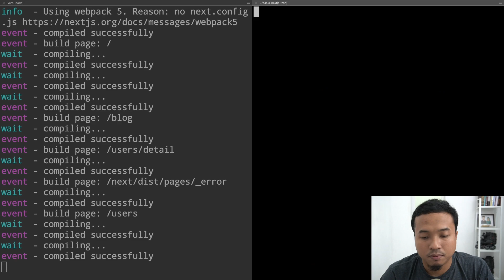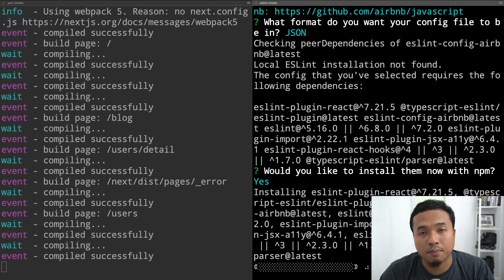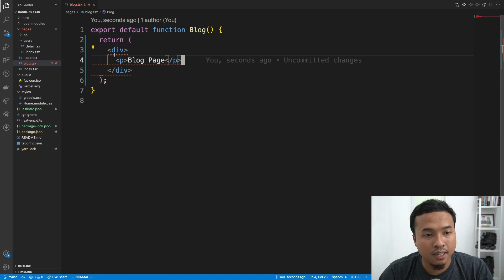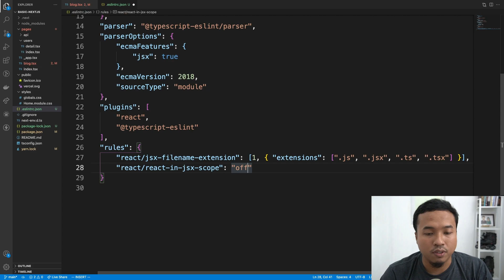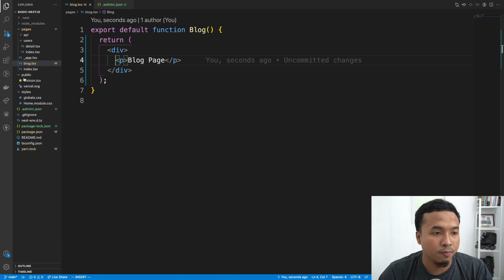Setup Eslint di NextJS #04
Judul:  "Setup Eslint di NextJS #04"

Bagi yang ingin berkontribusi dalam bentuk materi untuk playlist ini:
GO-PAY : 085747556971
JENIUS : $prawito

Ikuti Juga Kelas Online Lainnya Bersama Saya.